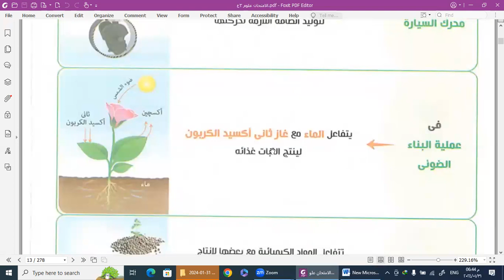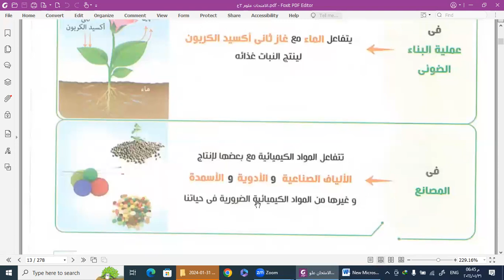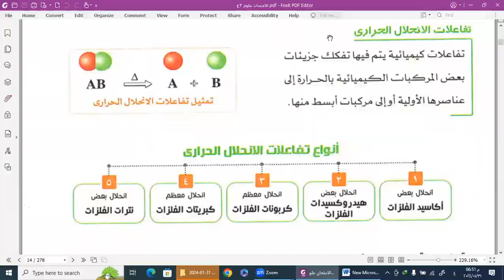علوم ثالث اعدادي ج2